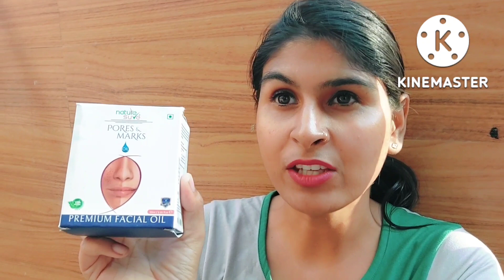मेरी तबियत बिगडी अब मेरे बच्चे का क्या होगा,मां से करवा रही हू सेवा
Ab organically apni skin ki health & glow ko karo maintain Nature sure Pores & Marks premium facial oil ke sath and apni skin ko rakho chemical free !

Effective or better results ke liye iss premium facial oil ko karo apni daily routine me add..

Agar aapko skin related koi bi query hai ya koi aur bhi aapko health advice chahiye to aap Nature Sure ke through provide krwayi jane wali Doctor ki free consultation le sakte hain, apko bas description mein diye gaye link par jaa kar khud ki details fill krni hai and they will contact you.